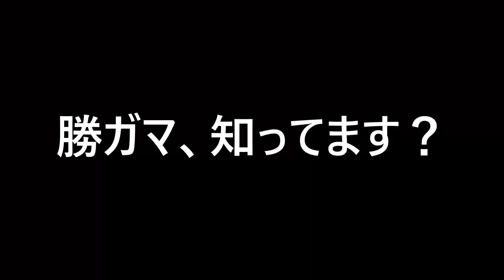【蒲郡】「結論は坊主」髪形に効率を求めた野末智一選手にインタビュー！【静岡支部】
【中京スポーツ杯争奪蒲郡ボートキング決定戦】4日目
静岡支部・野末智一選手にインタビューしました！
野末選手といえば、昔はロン毛でしたが、いつのまにやら丸坊主に・・・
ロン毛の人ってあんまりこだわりないんですかね？

↓限定公開時代に撮影したロン毛のインタビューを特別にご紹介！↓
勝ガマ ピット直送Ｍｏｖｉｅ Vol.277

vol.2254